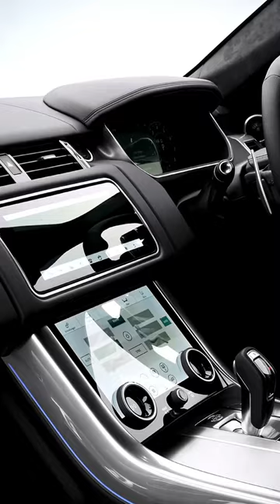Range Rover Sport Svr Cr RoCars via vxmm0 tiktok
best tik tok compilation , tik tok trend , tik tok trending, tiktok video, old tiktok
old tik tok, , tiktok songs , tik tok songs , tik tok video , tiktok funny video ,
tiktok mashup , tik tok mashup , tiktok us , tiktok uk , tik tok us , tik tok uk ,
Podcast, podcast clips, how to run a podcast, how to make money from a podcast, top podcasts,
Sports, basketball, football, playmaker, athletes, nba, nfl, hoops, ballislife, overtime, bleacher report, dunks, touchdowns, fast, racing, college football,